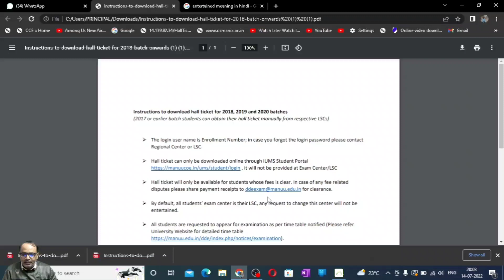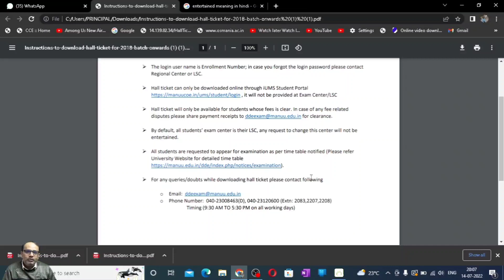MANUU DDE EXAM RELATED NEW GUIDELINE